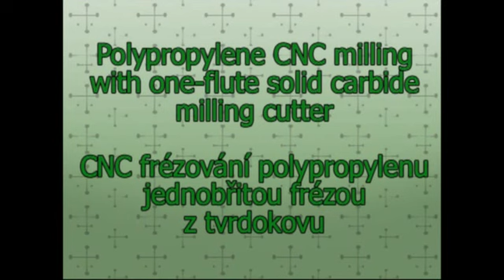Polypropylene CNC milling - CNC frézování polypropylenu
English: Polypropylene CNC milling with one-flute solid carbide milling cutter.
Česky: CNC frézování polypropylenu jednobřitou frézou z tvrdokovu.